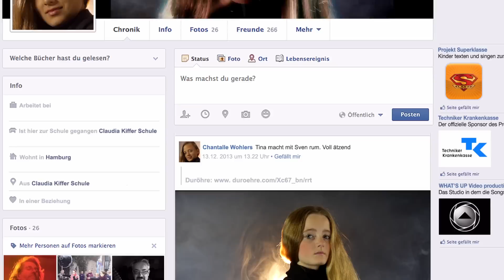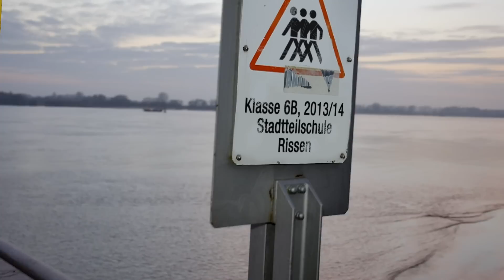Projekt Superklasse - "Freund oder Feind?"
Video Clip zum Song "Freund oder Feind? " aus der iFeel Reihe von Projekt Superklasse über das Thema Freundschaft und Beziehungen. Interpreten sind die Klasse 6b 2013-14 aus der Stadtteilschule Rissen, die auch den Text selbst geschrieben und alleine besungen hat. Projekt Superklasse ist ausgezeichnet als Good Practice von BZgA und wird von der Techniker Krankenkasse gefördert.